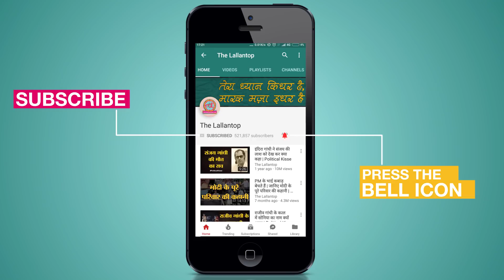Ramanand Sagar Ramayan फिर आया है, पर जब पहले आया था तब का Pakistan का ये किस्सा सबको सुनना चाहिए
Ramanand Sagar Ramayan was very famous in Pakistan how an old man did struggle to show Ramayan in Pakistan